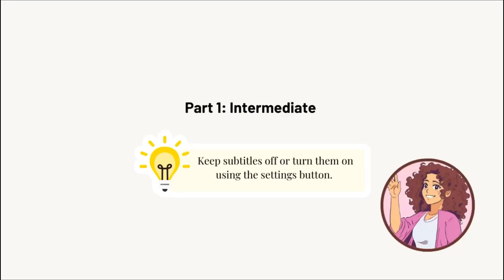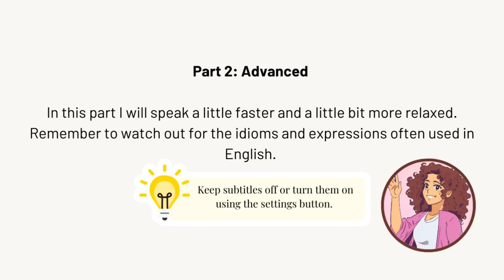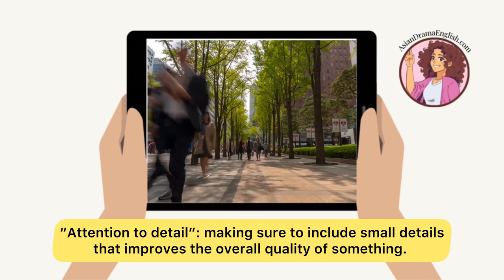📺 Learn English with K-Dramas | Destined With You 📺 English Listening Practice | Intermediate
In this video, we’ll be talking about the 2023 fantasy romance drama "Destined With You," starring Jo Bo Ah and Rowoon. This video is designed for both intermediate and advanced English learners, offering a fun and engaging way to boost your language skills!

🎬 What to Expect:
Part 1: Intermediate Level – Listen to a discussion about "Destined With You" using vocabulary and grammar suitable for intermediate learners. This section focuses on clear and simple language.
Part 2: Advanced Level – Challenge yourself by listening to the same content but with more complex vocabulary, idioms, and expressions suitable for advanced learners.

💡 Learning Highlights:
Understand the context and meaning of advanced English phrases.
Compare intermediate and advanced language usage.
Enjoy a popular K-Drama while learning English!

📚 Key Vocabulary and Idioms Explained:
Lift a curse
As expected
Lighthearted nature
A new take on
One aspect that stood out
Chemistry
Invested in their journey
Added Depth to
Attention to Detail
Tying up loose ends
Pet peeve
Wrap up

👥 Join the Conversation:
Tell me your favorite character from "Destined With You" in the comments below! Do you prefer the kind-hearted Hong Jo, the principled Shin Yu, or another character? I'd love to hear your thoughts!

📄 Full Transcript Available:
Find the full transcript of this video on my website at AsianDramaEnglish.com